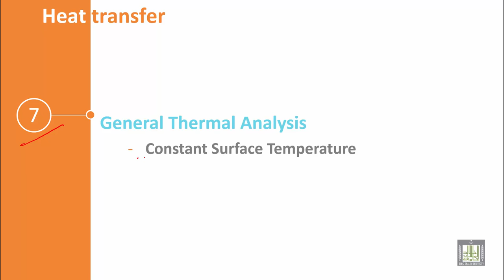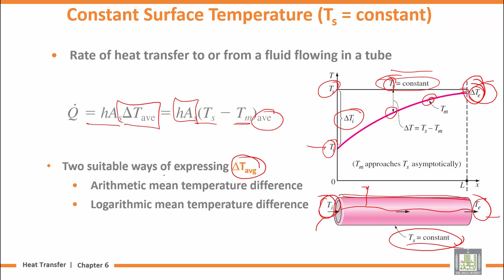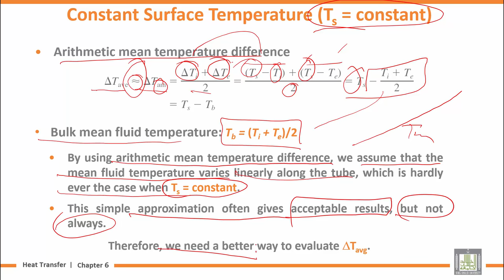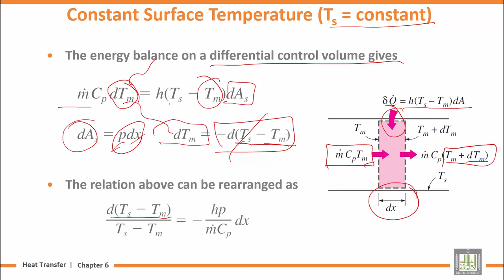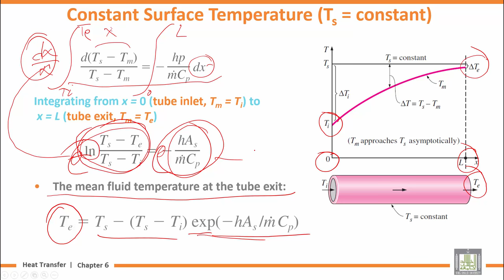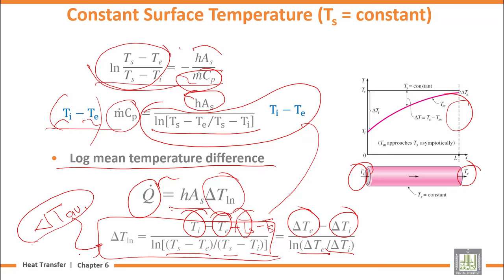Heat Transfer | U6-L7 | General Thermal Analysis - 3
المقررات المفتوحة
Chapter 6 : Internal Forced Convection
Lecture 7 : General Thermal Analysis - 3
Constant surface temperature